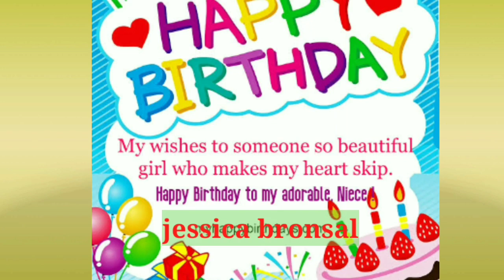HAPPY 21th Birthday icay..More Bdays to come